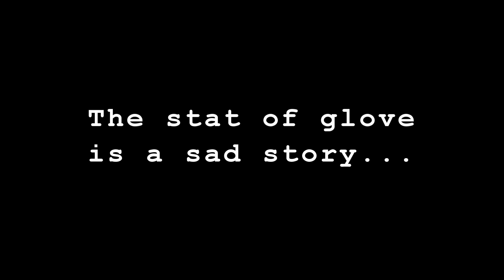[IMO TWOM Bigmama Server] Road To Lv.41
After about 4 months time, NoScam finally level up :3
Thanks for all who attend the level up party
ft. lupefreak, Kiwidoom, lena02, arouj, MaAaD, Joffy, DECO5280, xbbyhelen, TheMind

Music(s):
Ha Hyun Woo (하현우) - Stone Block (돌덩이) - (Itaewon Class/이태원 클라쓰 OST Part 3)